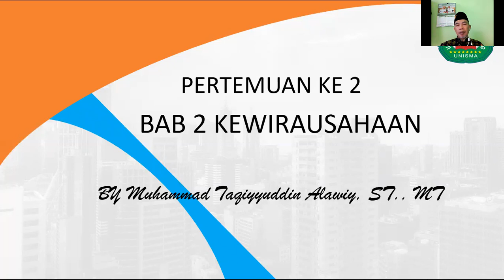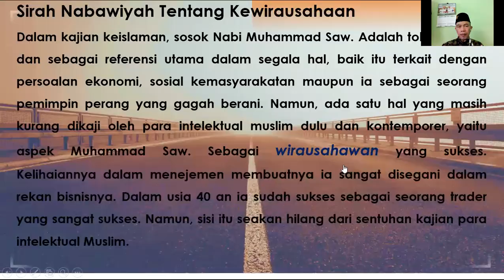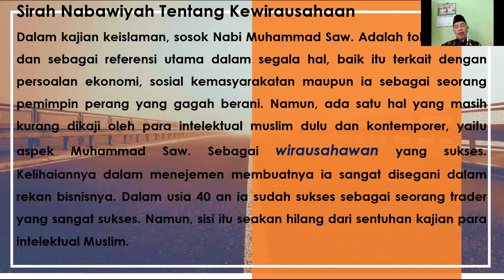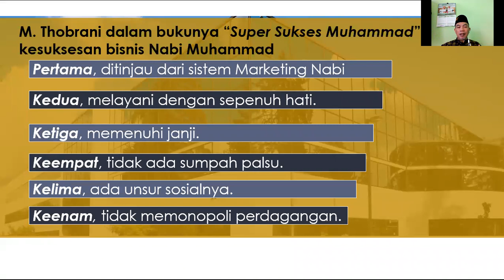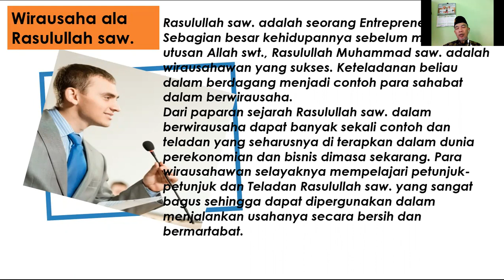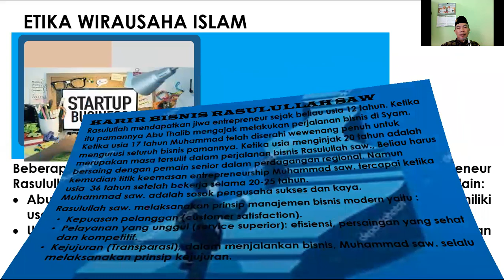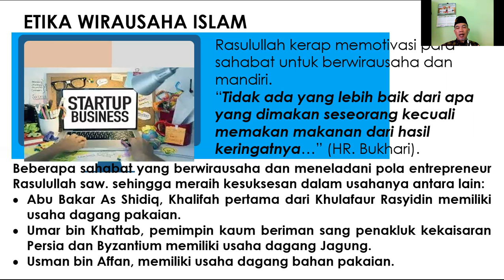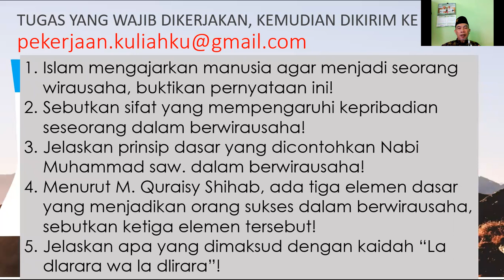Pertemuan ke 2 AGAMA ISLAM 6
Buku referensi Agama Islam 6, bisa didapatkan di LPIK UNIVERSITAS ISLAM MALANG